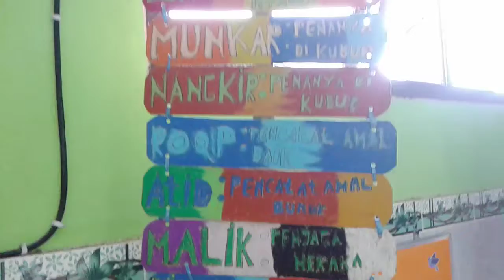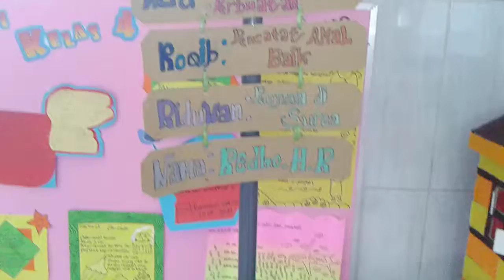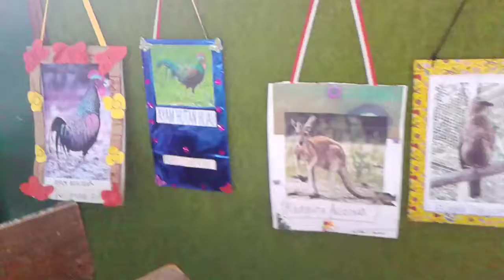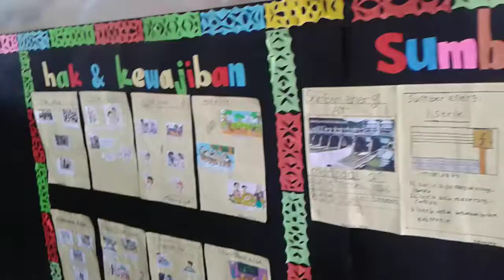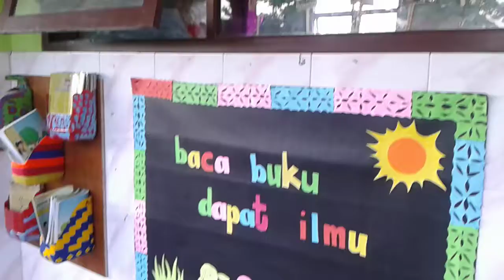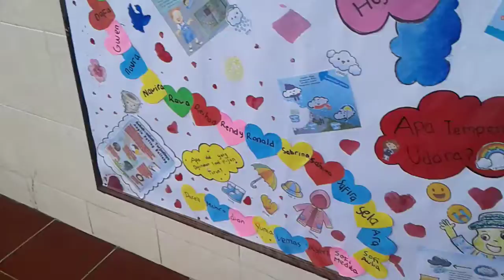Kelas 3 dan 4 SD yang kreatif, Inspiratif, dan inovatif